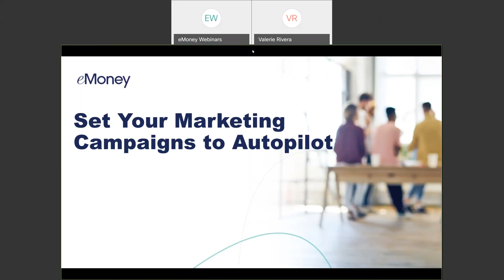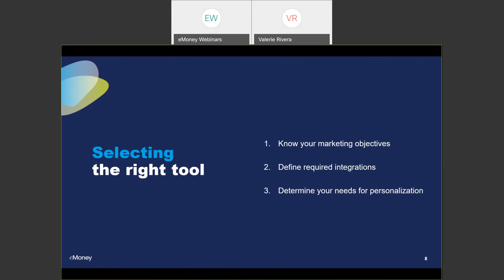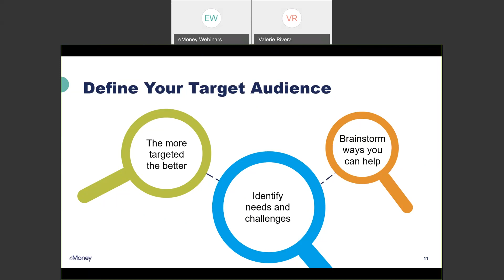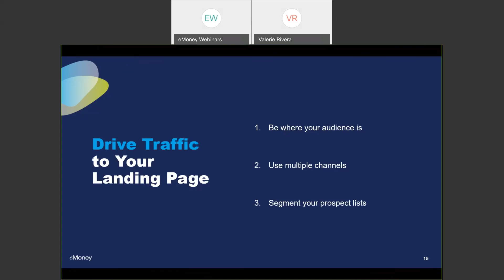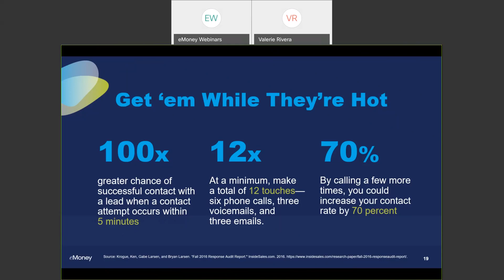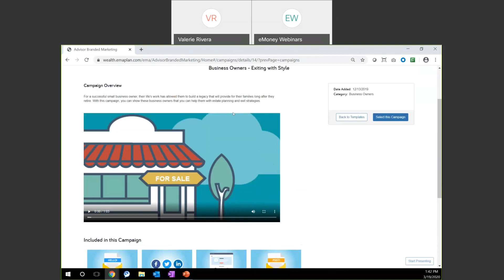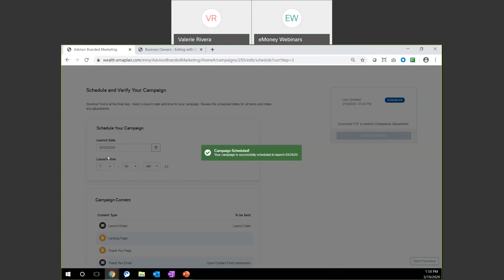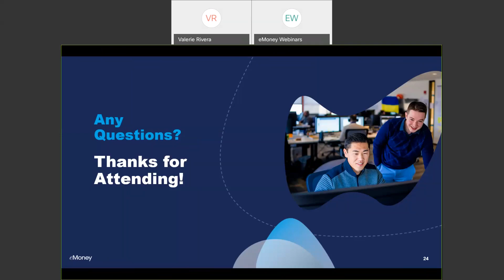eMoney Webinar: Set Your Marketing Campaigns to Autopilot